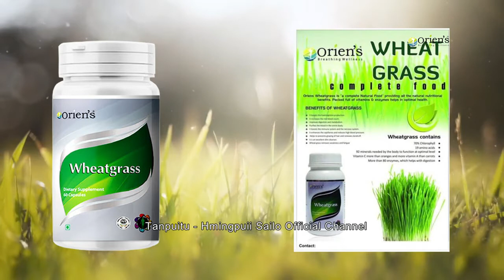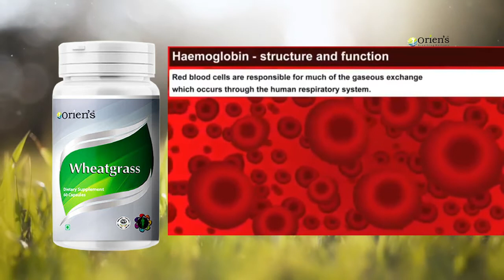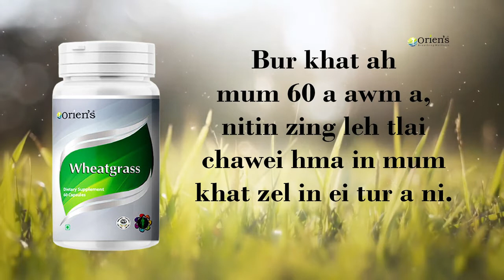ORIEN'S WHEATGRASS MIZO